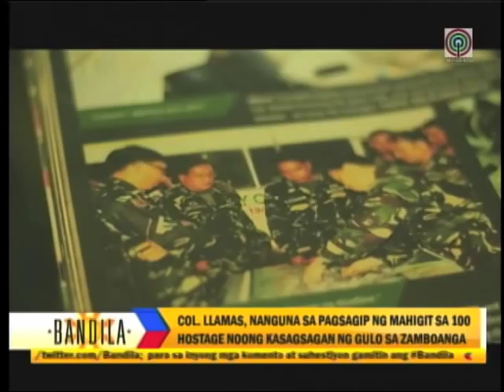Bandila: Meet soldier who led battle vs MNLF in Zambo siege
A soldier led in rescuing almost 100 hostages and caught 100 members of the MNLF Misuari faction last year amidst the siege on Zamboanga City.